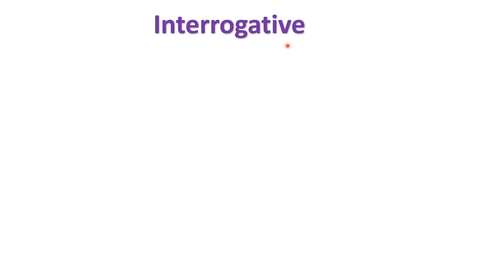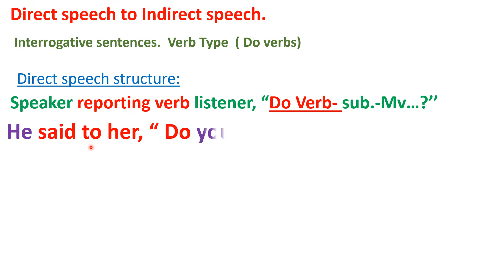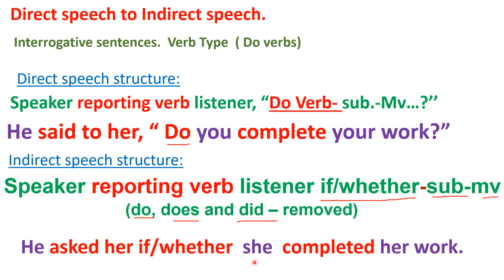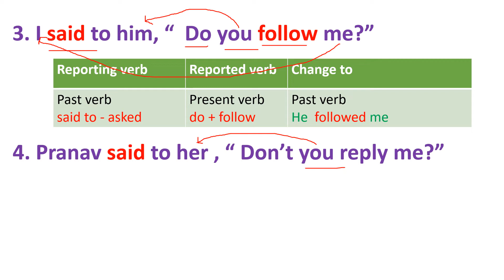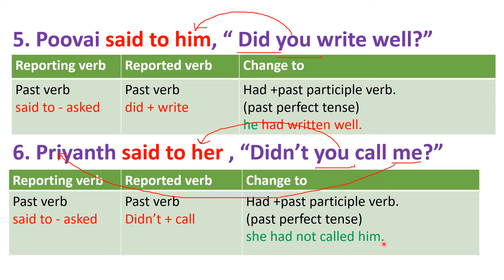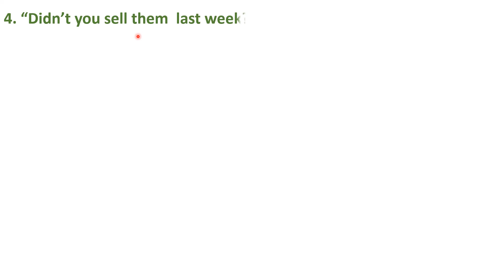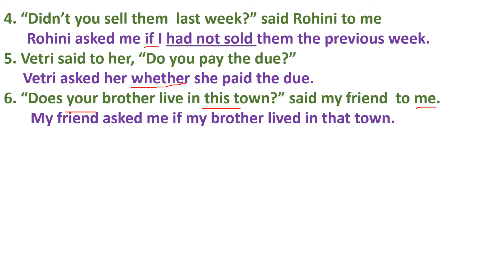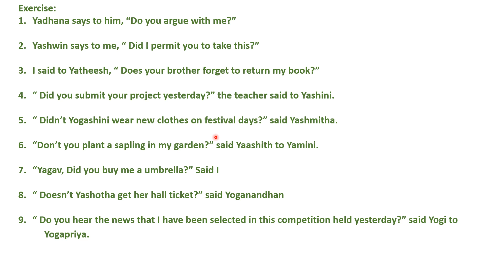8th Standard English I Refresher Course Module I Assessment 14 Reported speech Part IV in Tamil.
Refresher Course Module, 8th Standard, English Assessment fourteen, Reported speech, Interrogative, Verb type,(Do verbs) Explanation in Tamil, Part IV.,